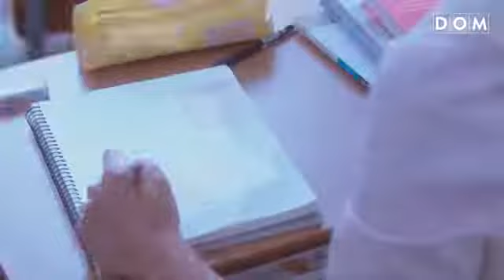[MV]- Love Story (복수가 돌아왔다 OST My Strange Hero Возвращение Ким Бок Су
[MV] Stella Jang(스텔라장) - Love Story (복수가 돌아왔다 OST Part.4) My Strange Hero OST Part.4
Возвращение Ким Бок Су